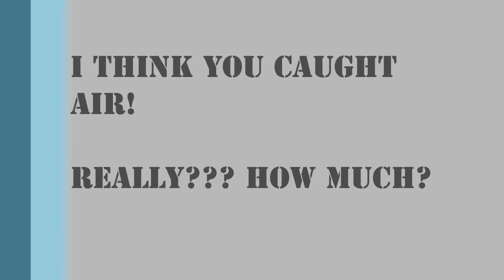Jeep Jump.. No music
the no air jeep jump lol